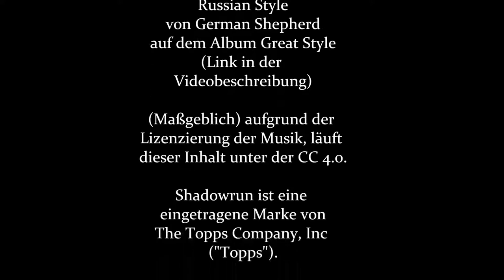09-17 Never bring a Gun to a Messerstecherei [Shadowrun 5 Pen & Paper]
Ich bin die Spitze eines gleichschenkligen Dreiecks.
Wenn die Runner nichtmal die gängigen Straßenfloskeln kennen, sollten sie natürlich auch nicht erwarten ohne blaues Auge und intakter Milz aus einem Scharmützel zu gehen.
Feuerwaffen sind einfach überbewertet und Magie auch.